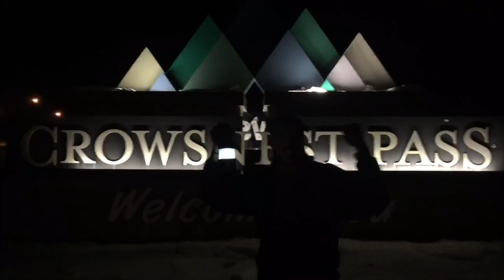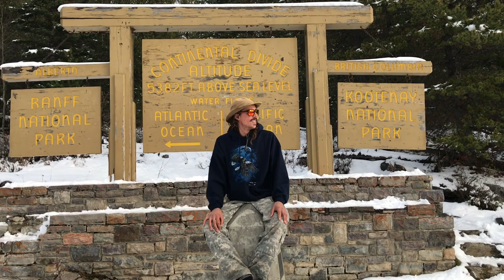Exploring the Canadian Rockies in a truck camper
The boys set out on an adventure in an old truck camper to the Rocky Mountains of British Columbia and Alberta. We visit Lussier springs all natural hot springs. We visit golden BC and hike the cedar lakes and check out Wapta falls. We take the long route from emerald lake up to YOHO lake then down the mountain to takakkaw falls (and back). Join the adventure!!